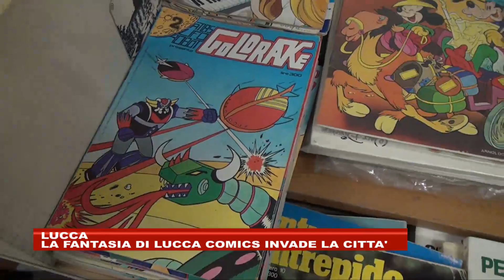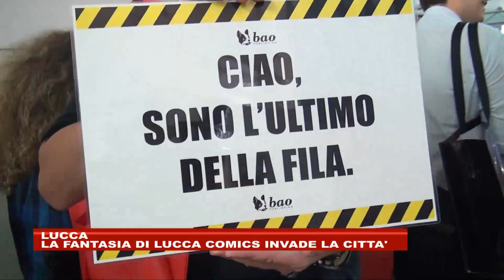31ott LUCCA COMICS servizio di Paolo Del Ry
Paolo Del Ry lucca comics 50 canale tg